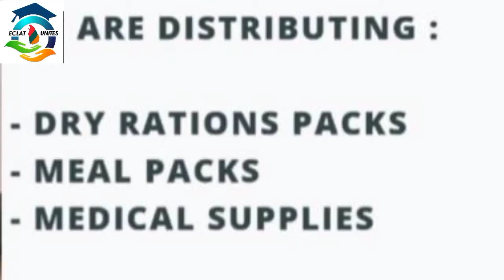project90 savethelife covid19 staysafe stayhome savehumanity